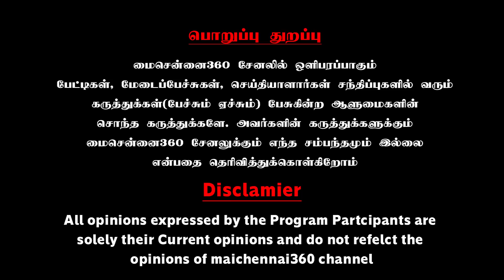சர்வாதிகாரத்துக்கு சாவுமணி அடிக்குற போராட்டம் | Alim AlBuhari Blast Interview | Farmers Protest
இவங்க சர்வாதிகாரத்துக்கு சாவுமணி அடிக்குற போராட்டம் | Alim AlBuhari Blast Interview | Farmers Protest